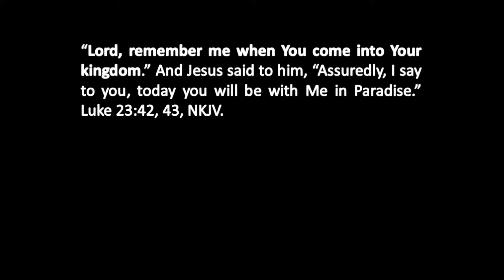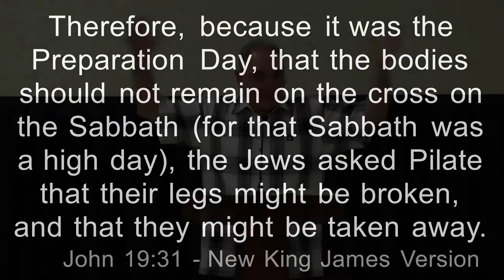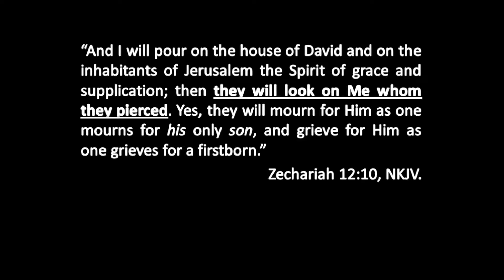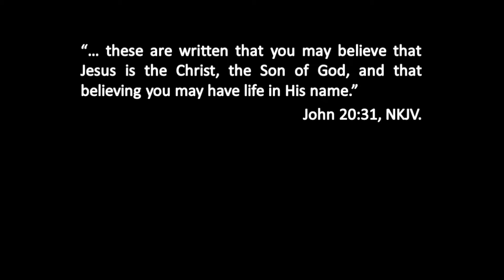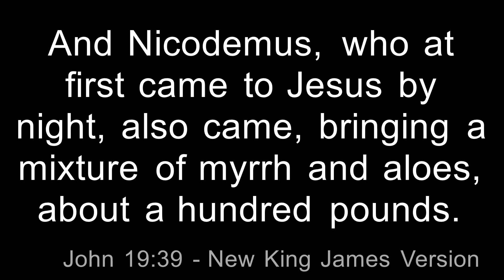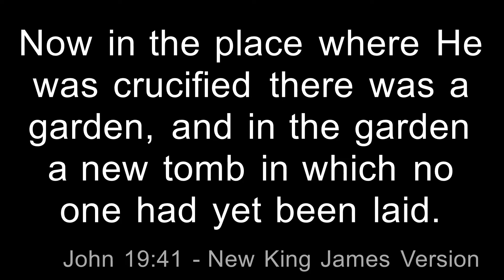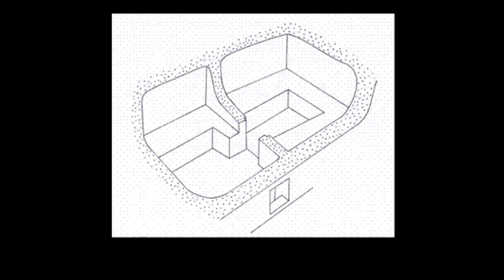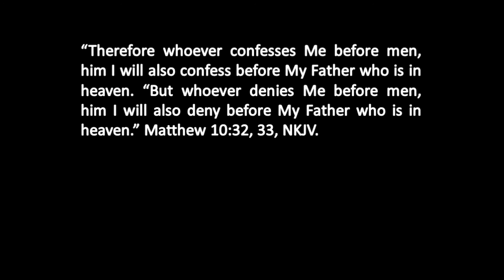Coming Out - John 19:31-42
Sermon by pastor Mike Sasso from Calvary Eagle - 9/20/2015